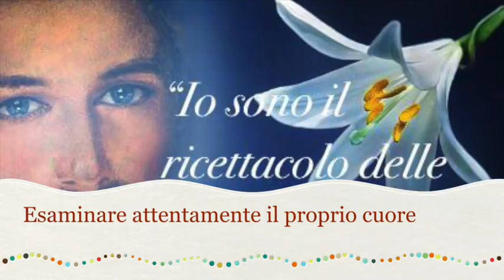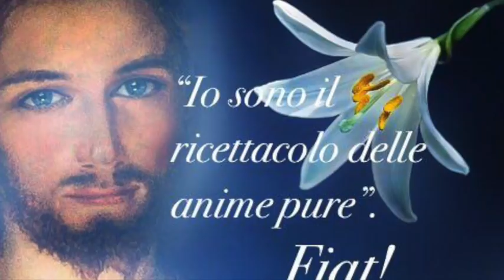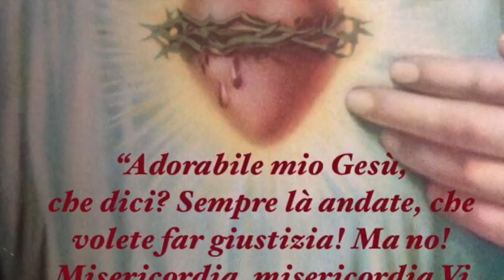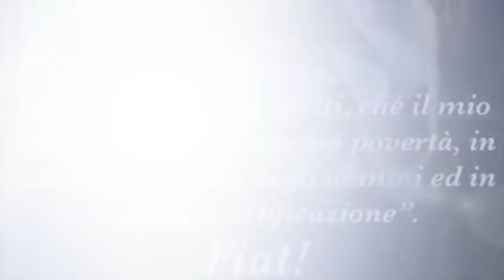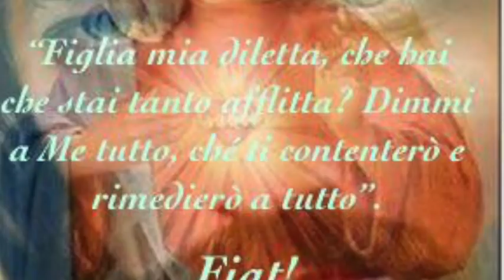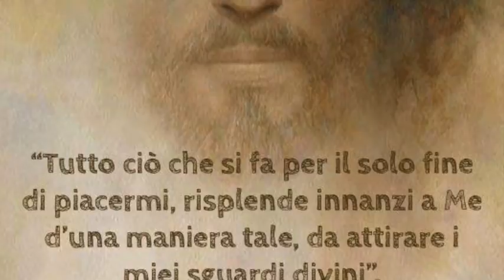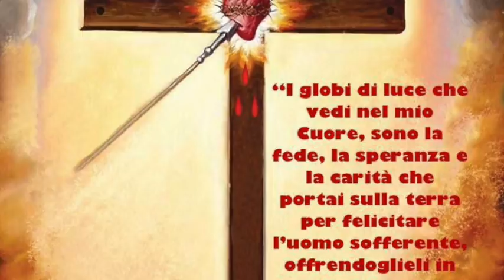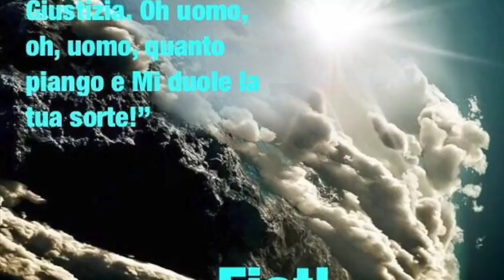Esaminare attentamente il proprio cuore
Gesù le promette di darle un amore e un desiderio di Lui tanto grande da superare tutti. Lezioni di Gesù sull'ubbidienza e sull'importanza di interrogare attentamente il proprio cuore sulle motivazioni che spingono ad agire e operare. Non giudicare mai e per nessun motivo nessuno. Libro di cielo volume 4, capitoli 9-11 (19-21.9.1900), 12 Marzo 2018